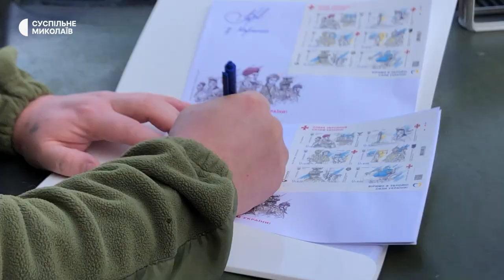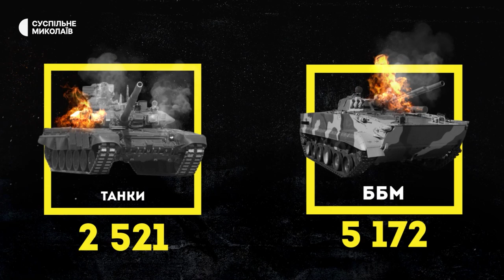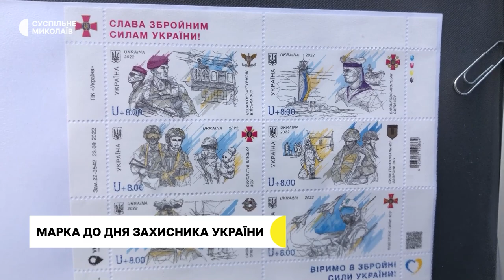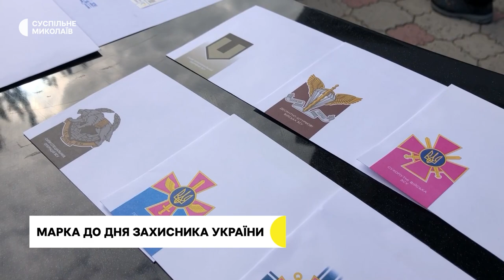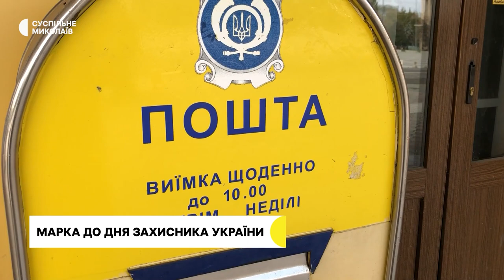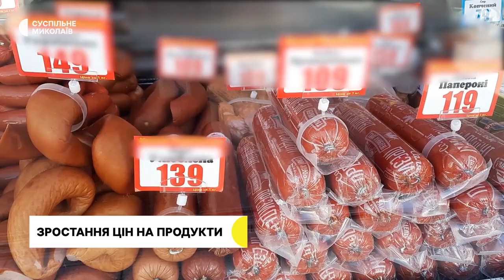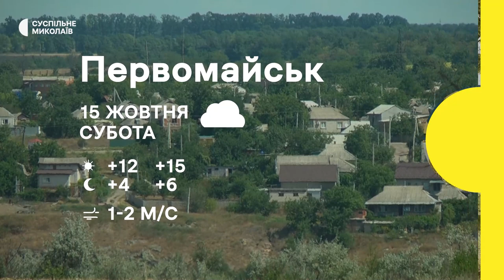Закінчилась рятувальна операція, погасили марки | 14.10.2022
00:28 - Понад добу в Миколаєві тривала пошуково-рятувальна операція.
02:26 - Обстріли Миколаївщини.
03:04 - Втрати російських військ станом на 14 жовтня.
03:58 - Життя на передовій.
06:34 - У Миколаєві на честь Дня захисників та захисниць України погасили марки та конверти.
09:12 - Як змінилися ціни на продукти в Миколаєві.
12:41 - Прогноз погоди.